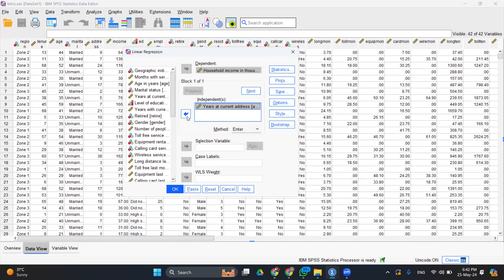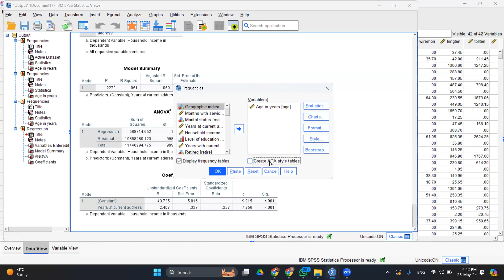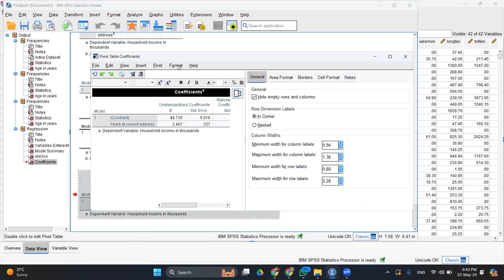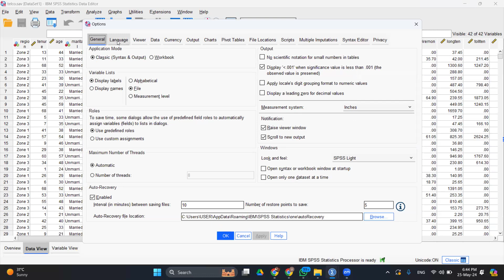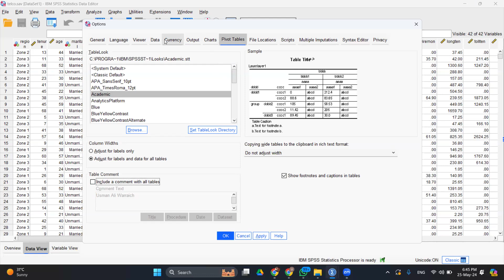Creating APA Style Tables in SPSS Output